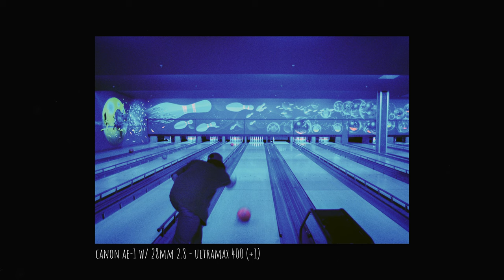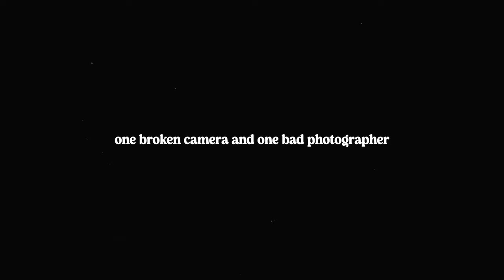2 rolls of kodak ultramax 400 in the lake district // canon ae 1 // af35m ii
2 rolls of kodak ultramax 400 film in the Lake District. Shot with a Canon ae-1 and a Canon af35mii (sureshot) ✌️

0:00 the set up
0:35 the cameras
1:33 bowness & lake windermere
2:17 ullswater pass & penrith
3:45 the treehouse
4:36 bowling alley
5:19 my fav shot from the trip
6:05 1 broken camera 1 bad photographer
7:37 thanks for hanging out :)